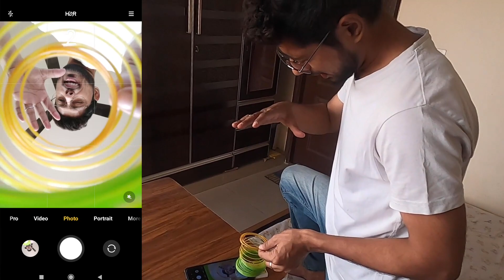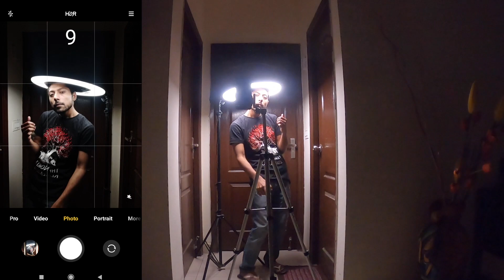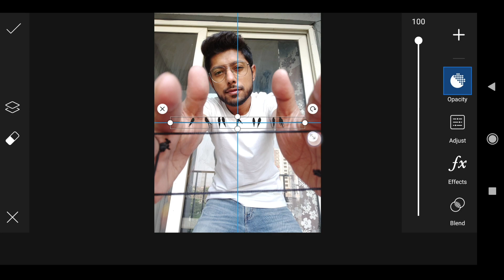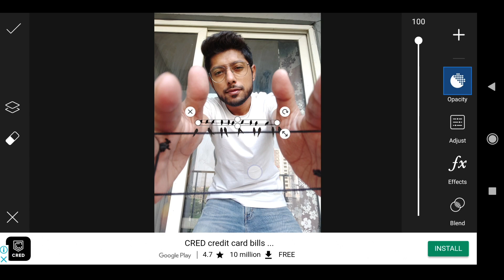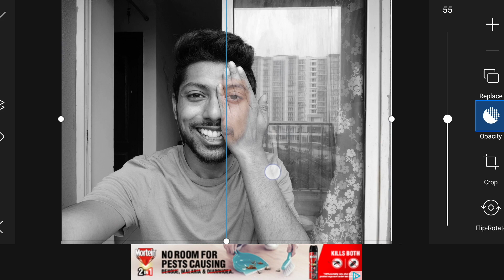Self Portrait Photography Ideas | Part 4 | Mobile Photography Hacks | Home Photography Ideas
Self portrait photography is the next big trending idea on the internet right now. So many of you had already asked me in the comments to do a video on self photography ideas at home using phone without tripod. I hope you like this self portraits using phone video.

Please use ClickWithWalker on your instagram photos so that I can easily find them and connect with you guys! I hope you all like this SelfPortraits video and make your own MobilePhotography posts on instagram soon.